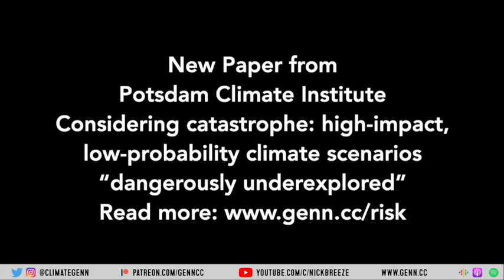More Work To Be Done on Catastrophic Climate Risk Potsdam Institute for Climate Research